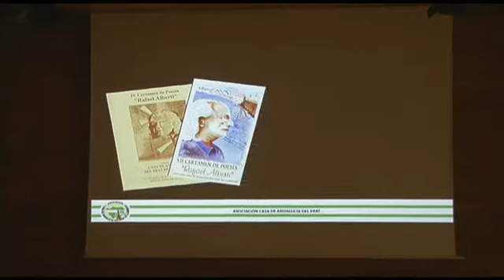El Certamen de Poesia Rafael Alberti al Cèntric